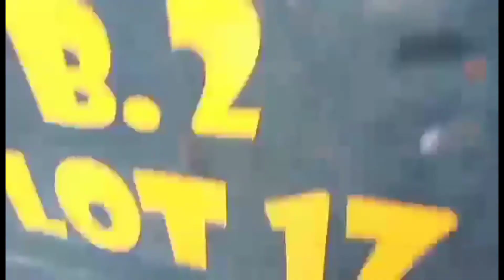The hardest part in owning dog is "the goodbye" 🐕😢